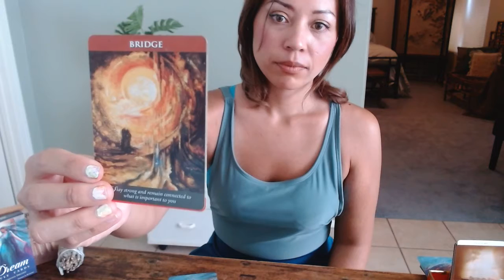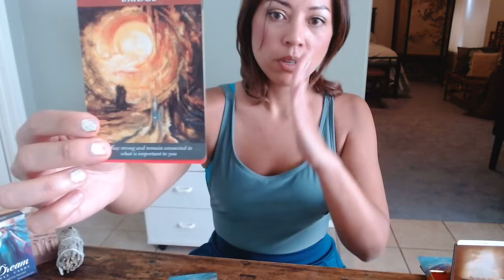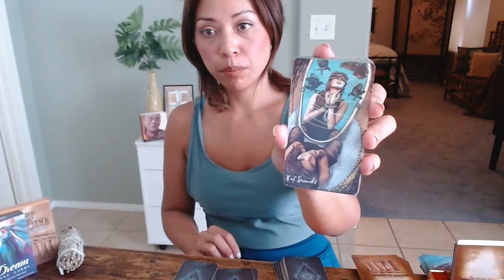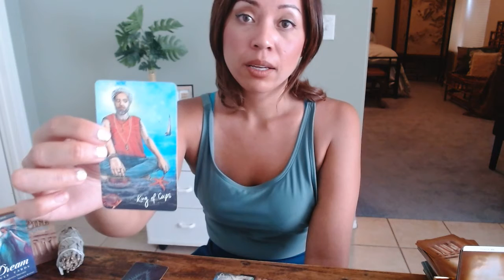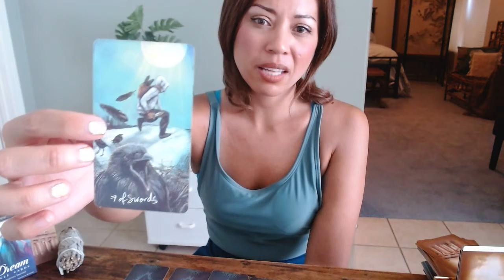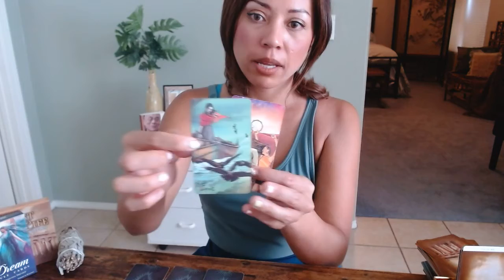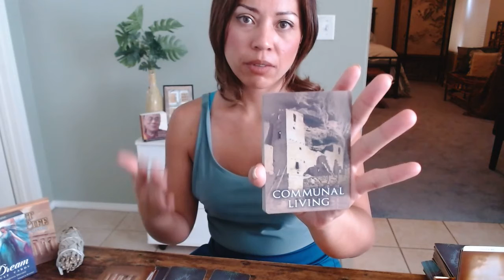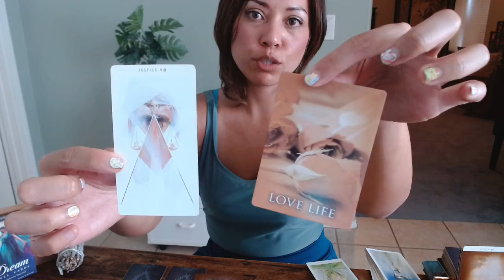♎️ Libra- The Energy Going Into APRIL 🌞 🌸 🃏Like A Lion 🦁 ⚡️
Welcome Spiritual Doves! It’s a time for RE•birth and REnewal as this week we explore and define Lion 🦁 traits found in our reading. Are you ready to fly on the highest eagle wings? Song of the day JLO- IF U HAD MY LOVE and Lotus flower vibes. It’s time to have a makeover!